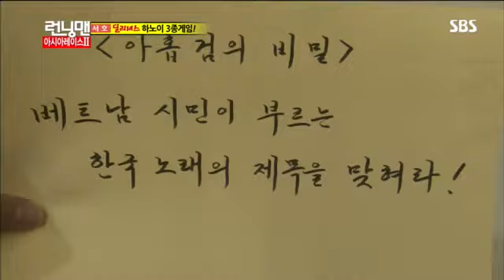런닝맨 266회 #10